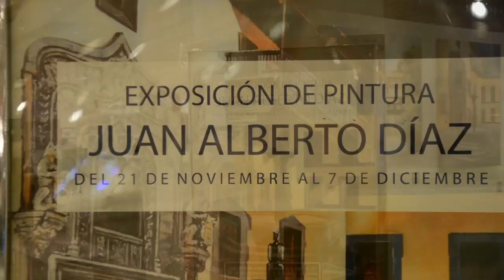Pintor Juan Alberto Diaz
Exposición de pintura al óleo en el centro comercial del Corte Ingles de Siete Palmas en Gran Canaria.
Desde el diá 21 de Noviembre al 14 de Diciembre de 2014.